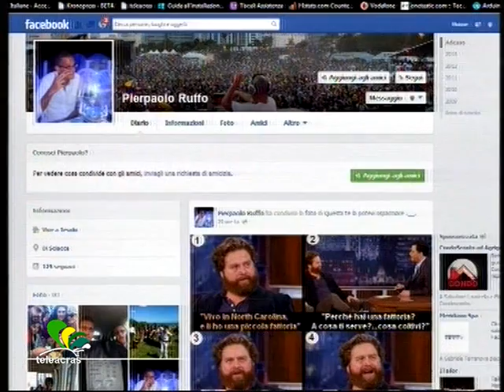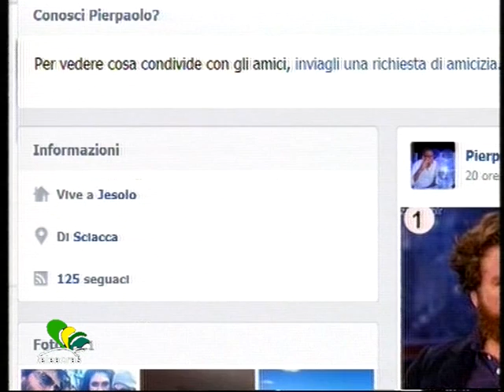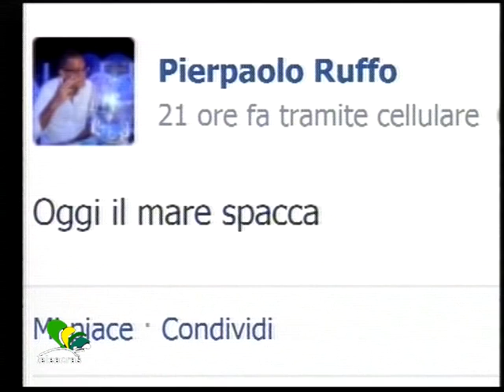Ruoppolo Teleacras - "Oggi il mare spacca"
Il servizio di Angelo Ruoppolo ) Teleacras Agrigento dell' 8 giugno 2013.
Recuperato morto Pierpaolo Ruffo,  sub 24enne annegato a Sciacca. Su Facebook, poco prima dell' incidente, ha scritto "Oggi il mare spacca".
Ecco il testo :
Il suo ultimo messaggio e' stato alle ore 13 di ieri, e su Facebook, tramite cellulare,  ha scritto  : "oggi il mare spacca". E cosi' e' stato. Profezia di sventura. Adesso sullo stesso post sono centinaia le condivisioni e i  commenti, tra cordoglio, incredulita', disperazione e sconforto. Pierpaolo Ruffo e' morto annegato, nel mare a Sciacca, la sua' citta',  tra le localita' Stazzone e Lido.  Lui, 24 anni di eta', e tre amici, si sono immersi, nel tardo pomeriggio di ieri, alle 18.30.  Una battuta di pesca di ricci, amatoriale, senza attrezzature particolari, in apnea,  nei pressi di una barriera di scogli.  Poi, alle 7 della sera, i 3 sono emersi. Pierpaolo Ruffo no.  E' stato lanciato l'allarme. Le ricerche, affannose.  Capitaneria, Carabinieri, Polizia, alcuni pescherecci, e i sommozzatori del Vigili del fuoco.  Poco dopo la mezzanotte il cadavere del ragazzo e' stato recuperato, a pochi metri da dove Pierpaolo si e' tuffato. Forse e' morto incastrato tra la scogliera, forse e' stato vittima di un malore, forse ha sbattuto la testa contro una roccia. E' inchiesta della Procura saccense.   Sul posto lo strazio dei genitori. Il padre, bancario, e'  consigliere comunale a Sciacca. La madre lavora in Tribunale. Invece, Pierpaolo Ruffo, amante della natura, del mare e della pesca, ha lavorato in Veneto, a Jesolo, in provincia di Venezia. Anche sul profilo Facebook ha scritto :  vivo a Jesolo. A Sciacca e' stato in vacanza, breve, pronto a ripartire. La morte lo ha colto a tradimento, sott'acqua, approfittando che fosse intento a coltivare la sua passione.